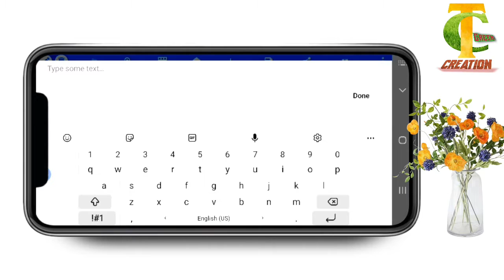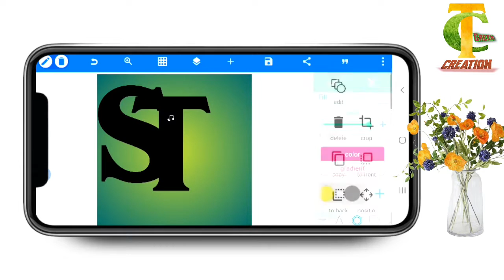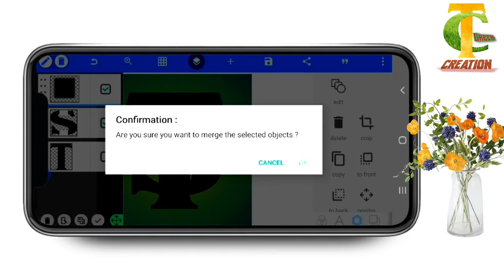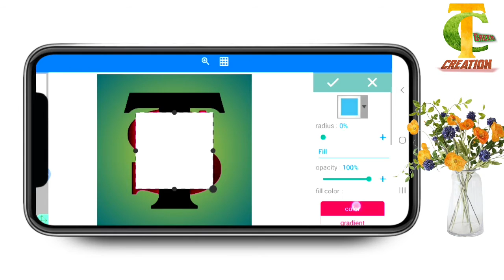3D Logo Creation In PixelLab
How to create 3D Logo For Yotub channel In PixelLab and promotional products for visiting the site

►KINEMASTER) LINK :-

FONT LINK :-

PNG LINK :-